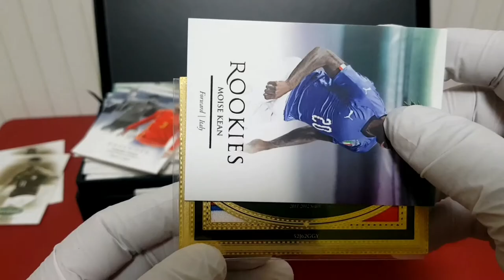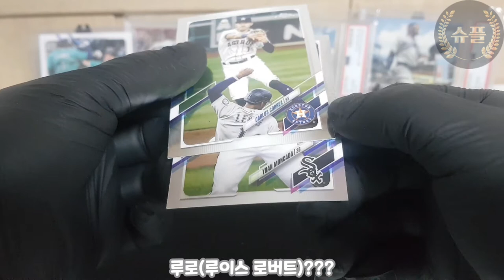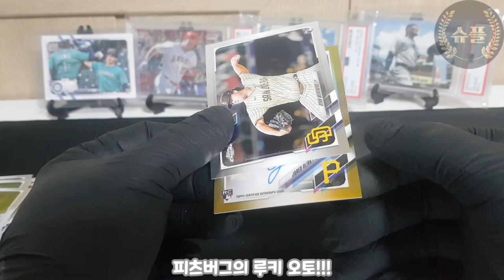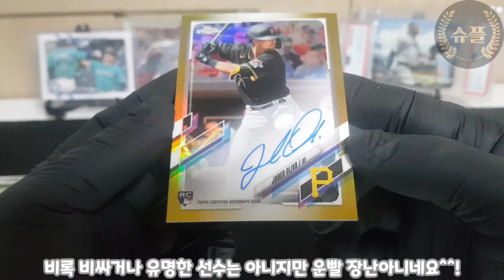팩에서50장한정루키골드오토가떳습니다미친팩브레이크!!!탑스크롬베이스볼팩브!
단 3팩만 구입했는데 돌드 오토라니!!!
그것도 50장 한정 루키 골드 오토!!!
박브보단 팩브가 늘 조으네요^^!!!